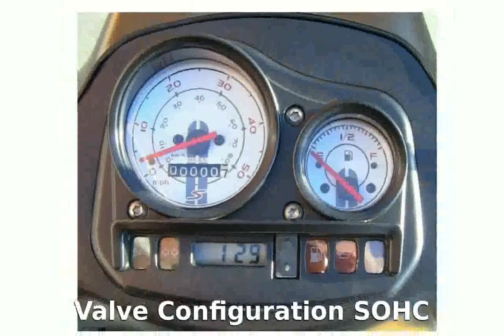2013 Vespa LX 50 4V Specs & Info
Dealers : Vespa Dealers

Warranty : 12

Cylinders 1

Cooling Air

Valves 4